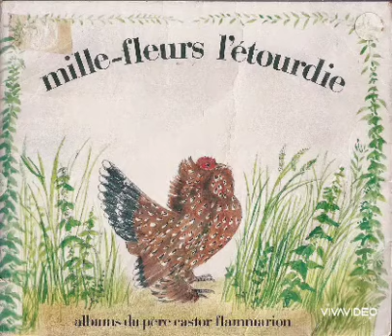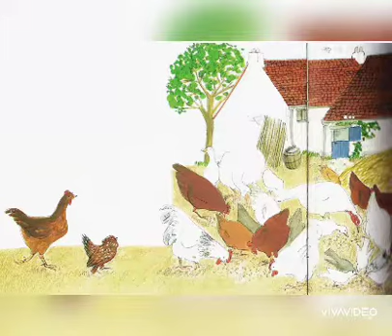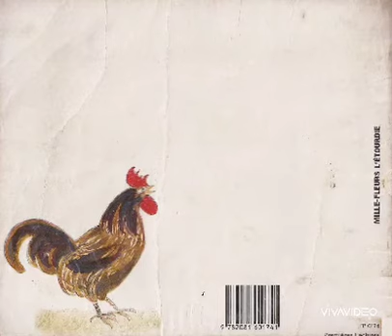Mille fleurs l'étourdie